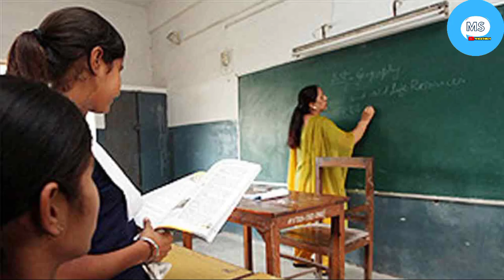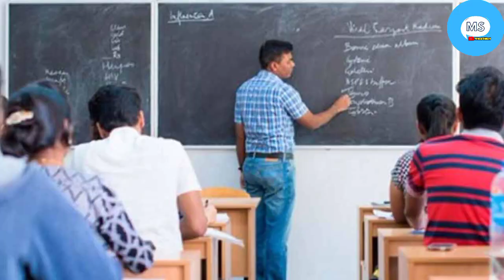প্রধান শিক্ষকদের অতিরিক্ত বেতন ফেরানোর কাজ শুরু করল শিক্ষাদপ্তর